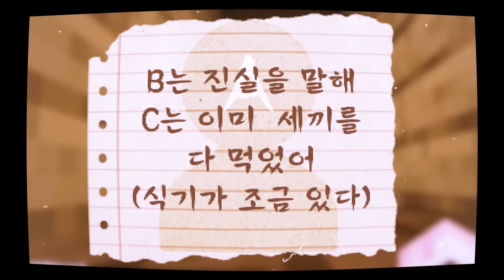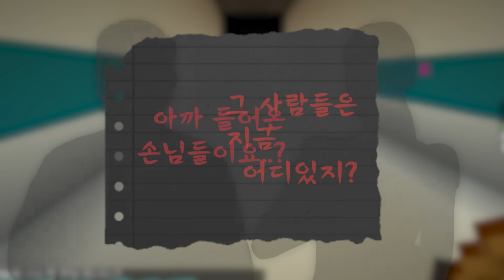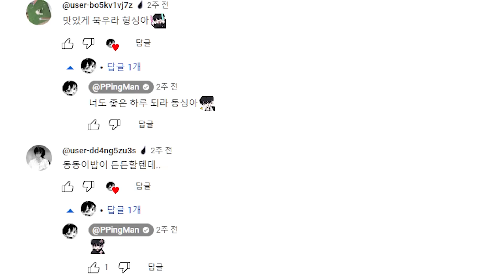생방송 중 얼굴 공개된 버츄얼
편집 : 경수
썸네일 : 케씨